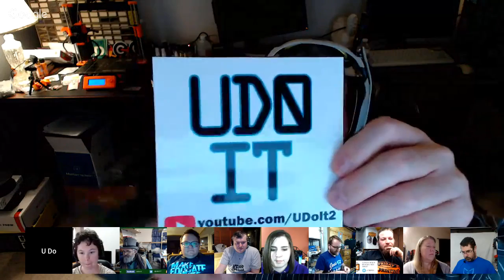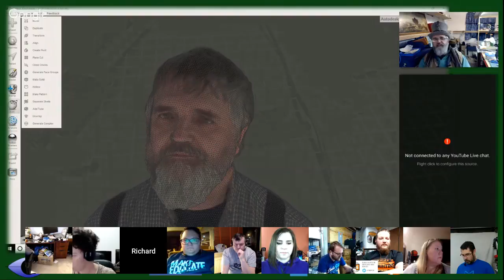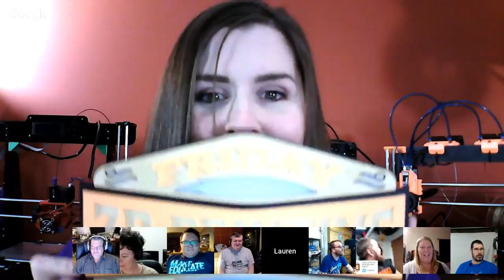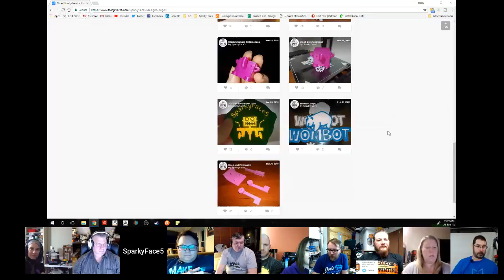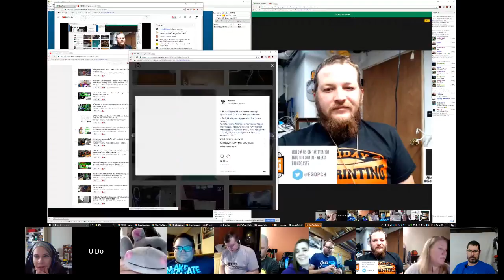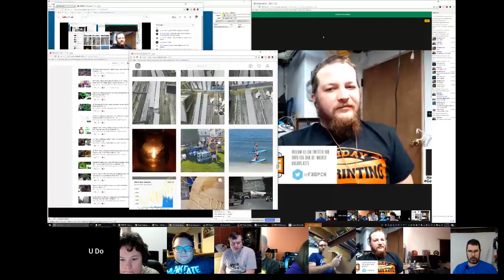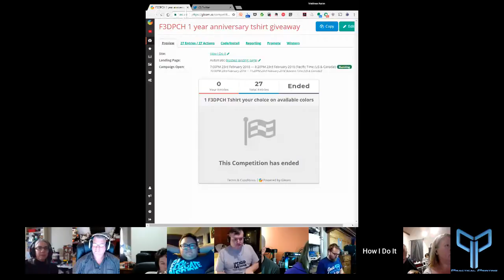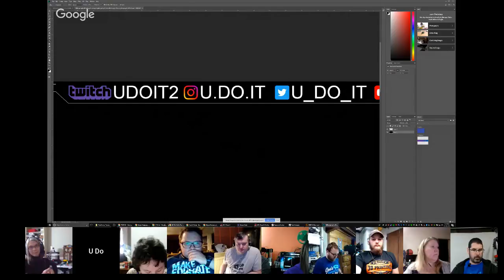F3DPCH - One year anniversary! Let's talk 3d printing and things learned over the past year.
Friday 3d Printing Community Hangout t-shirts

Co-Hosts -

Bio: Content creator. VLOGger. Researcher & Developer. Maker. Home Improvement. Equipment Repair. CNC. Artist. Engineer. SWEngineer. Mobile App Creator.

Zidim
                  3D Printing for Model Trains